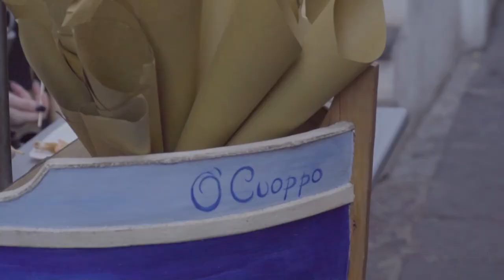Costiera Amalfitana - Amalfi, Positano, Sorrento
In viaggio - episodio 1